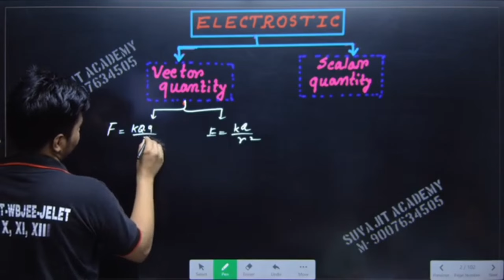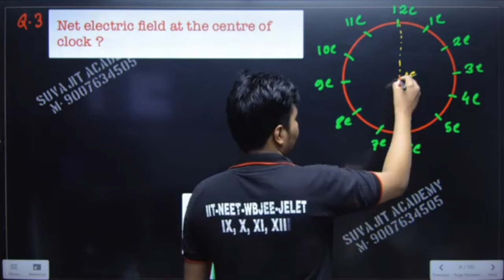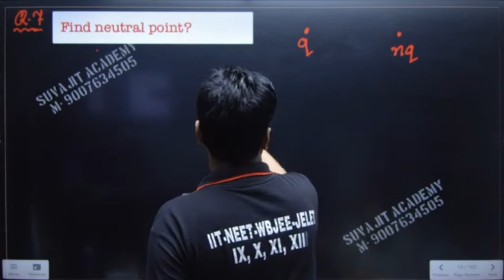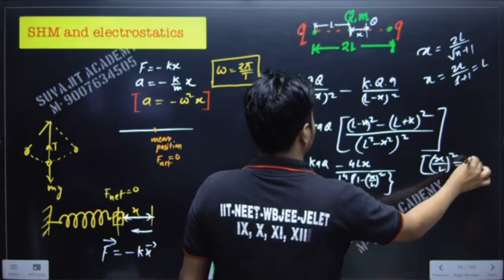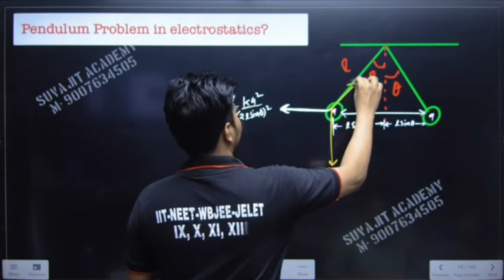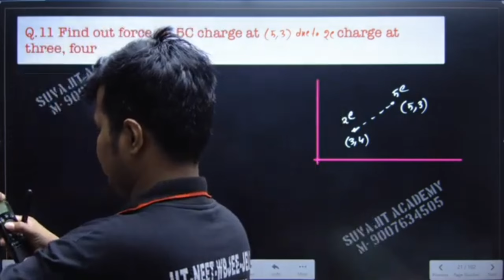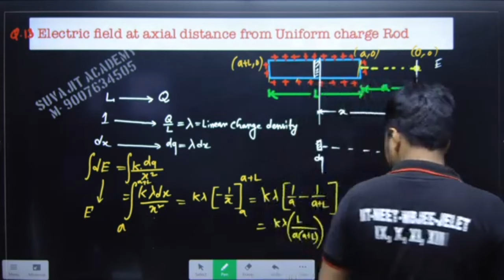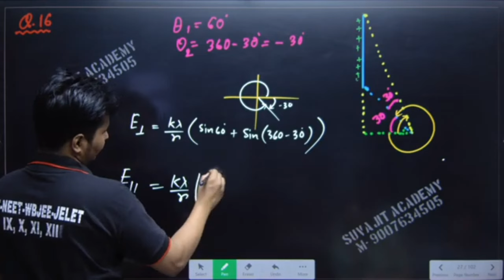Physics Electrostatics L1 | WBJEE 2025 Online Offline Hybrid Class | Wbjee 2025 Exam Preparation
SUVAJIT SIR

App Course- WBJEE & JEE 2025 UNBEATABLE BATCH (FOR CLASS XII & DROPPER)

Suvajit Academy WBJEE | JEE (M & ADVANCE) | NEET-

Suvajit Academy
Link-  @SuvajitAcademy1

➡️ For Further Details:
ADDRESS: 6/81 | GANDHI  COLONY |  PALLYSREE | BIJOYGARH | JADAVPUR | KOL- 700032.

suvajit academy
suvajit academy official
wbjee physics
wbjee math
wbjee chemistry
jadavpur university
wbjee preparation in hindi
wbjee pyq solution
wbjee previous year question
wbjee previous year question paper solution
wbjee physics preparation
West Bengal Joint Entrance Exam (WBJEE)
wbjee physics important chapters
physics class for wbjee 2024
wbjee 2024 preparation physics
how to prepare for wbjee 2024
wbjee 2024 physics preparation
wbjee physics syllabus 2024
wbjee suggestion 2024
wbjee 2024 preparation classes
wbjee 2025 preparation
wbjee pyq solution
wbjee previous year question paper with solution
How to Attempt WBJEE Paper | Wbjee 2024
Wbjee 2024 Exam Strategy
Math Marathon Class
WBJEE Preparation
wbjee 50 most important questions.
wbjee crash course
wbjee math previous year question paper
wbjee physics previous year question paper
wbjee chemistry previous year question paper
wbjee crash course
most important chapters for wbjee 2024
wbjee 2024 math question paper solution
how to start preparation for wbjee
best wbjee coaching in kolkata
best jee coaching in kolkata
WBJEE 2024 Math Full Question Paper Solution
WBJEE Math Previous Year Question Solution
wbjee online course
wbjee offline course
wbjee preparation
engineering entrance exam
wbjee study materials
wbjee mock tests
wbjee exam strategy
wbjee syllabus
wbjee practice questions
wbjee exam tips
best wbjee 2025 exam